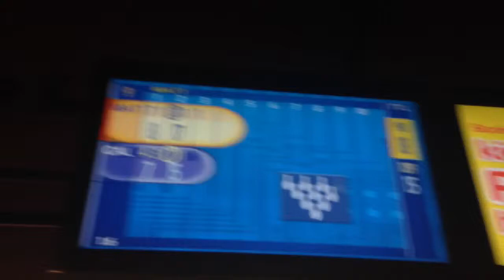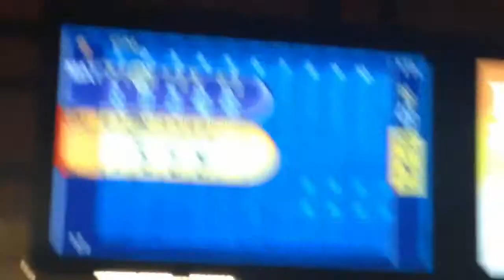A Day With TheMattyBoy02 - Bowling At The Trafford Centre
Thanks Guys for watching please go and watch matt's blog its rly good and I just hope you guys enjoy my videos so please show all the support you can thanks cal Matt's video